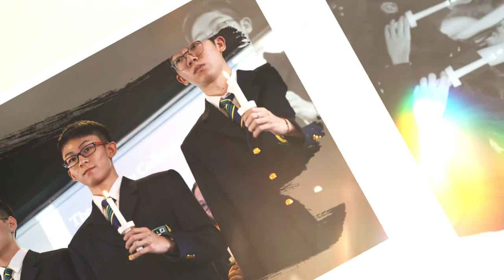Slider Loop Wisdom Day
Random pics from Wisdom Day and More